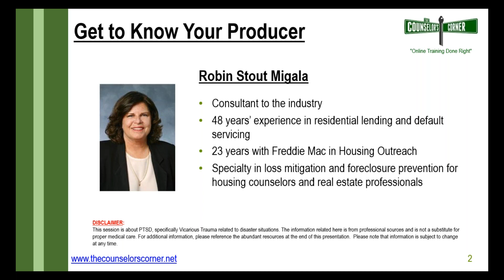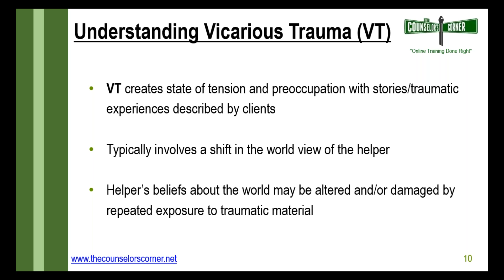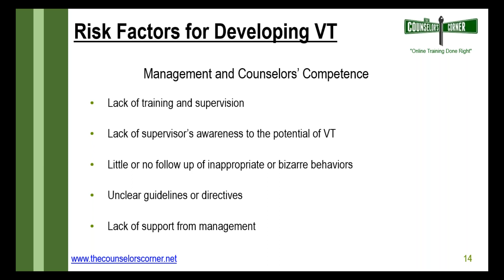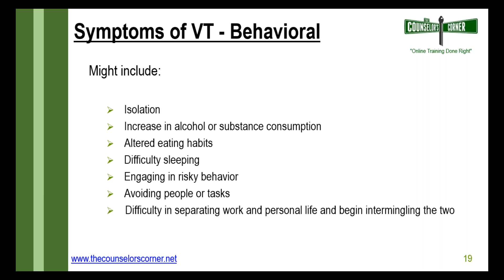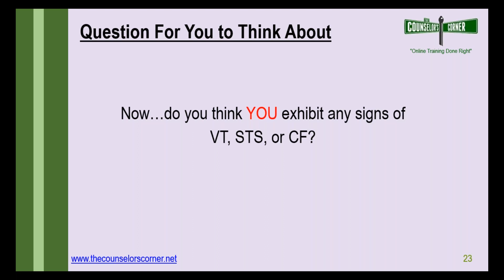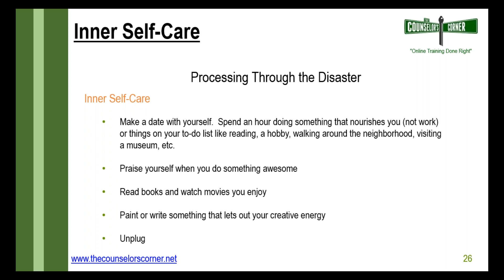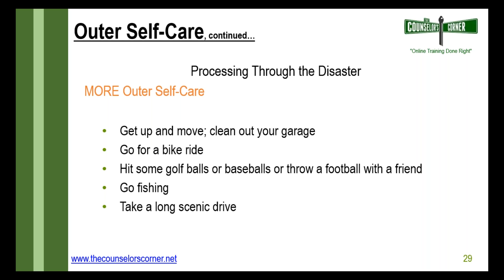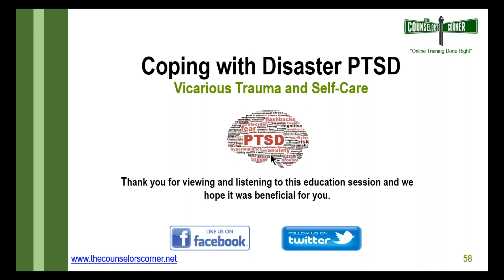Coping with Disaster PTSD Webinar Video 2019